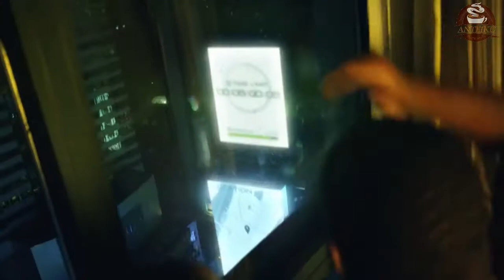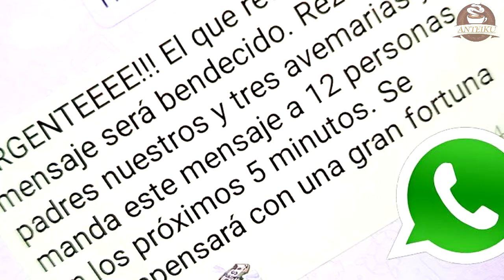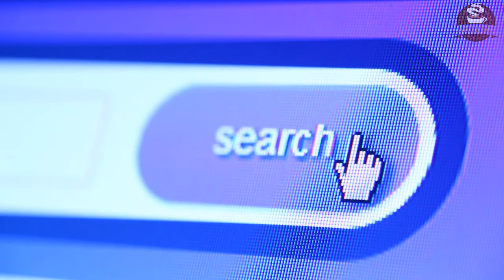3 LEYENDAS URBANAS tan ESPELUZNANTES como INCREÍBLES que se CREARAN